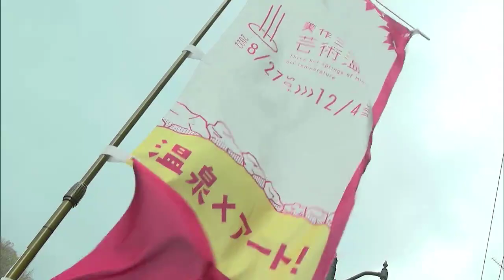イベントの魅力が向上！アートイベント「美作三湯芸術温度」来場者が12万4000人 前回より増加【岡山】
昨年（2022年）、岡山県北の温泉地を中心に開催されたアートイベント「美作三湯芸術温度」の来場者が12万4000人と、前回より増加したことが県の調査でわかりました。